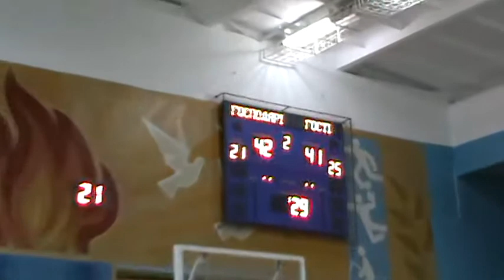ПЛЧУ 2017-18. 10.12.2017 Чернігів - Житомир 87:89 (5/13)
Перша ліга Чемпіонату України з баскетболу
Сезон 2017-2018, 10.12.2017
2 чверть, 2 частина